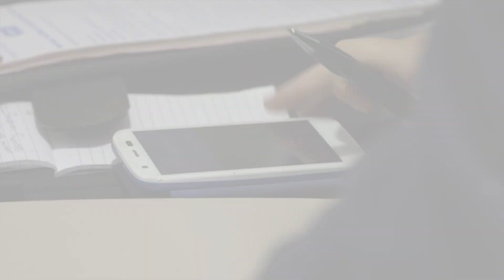RSPCA Trainee Confronts a Man Who Captures Pigeons as Pets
Animal Rescue school trainee dives deep into the investigation of two captured pigeons.